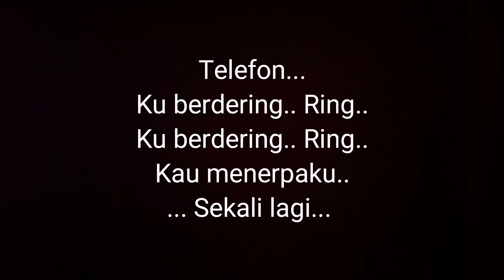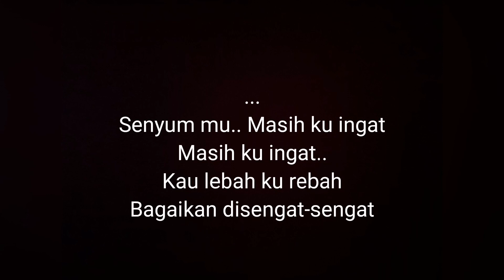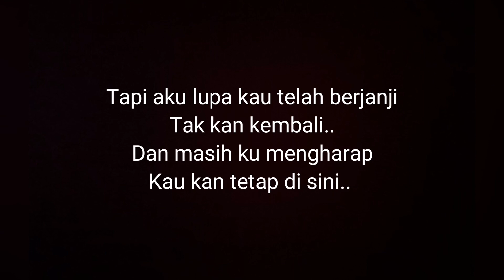Sissy Imann - Sudahlah(Meow!) Karaoke/Minus One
Jom nyanyi lagu ni. Lepas tu tag la Sissy Imann dekat social media dia.. Hadam tempo dulu ya kompom letop nyanyian korang🐆
Jgn lupa tonton Official MV lagu Sissy Imann klik sini dan share la 👍🏾